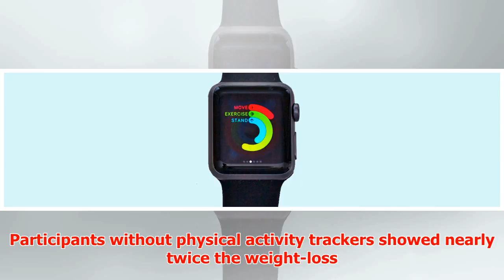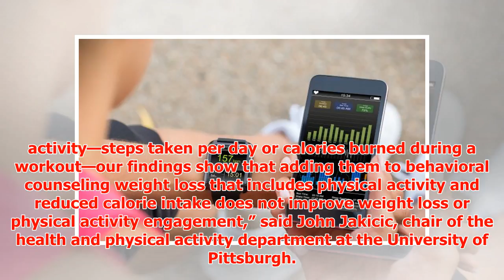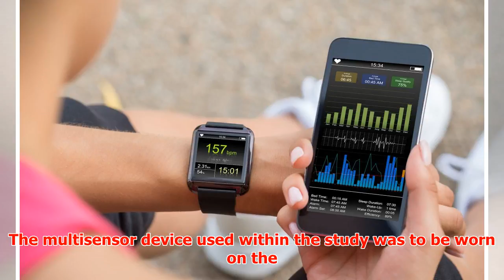Don't Bank on Wearables to Keep Weight Off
► At the conclusion of a 24-month trial, researchers observed that those using a wearable device in co...